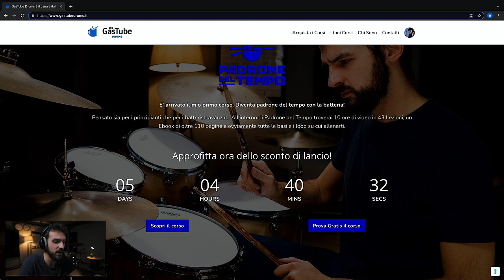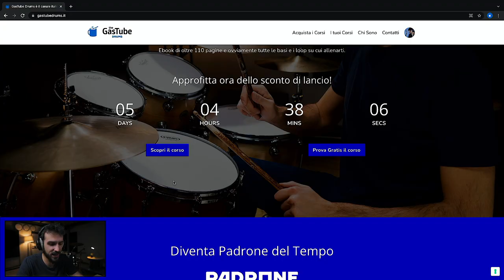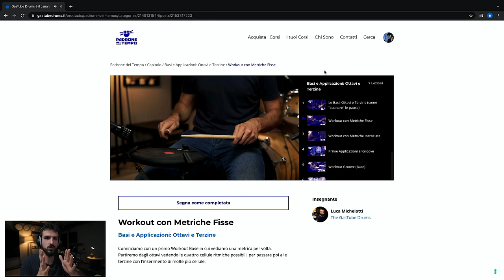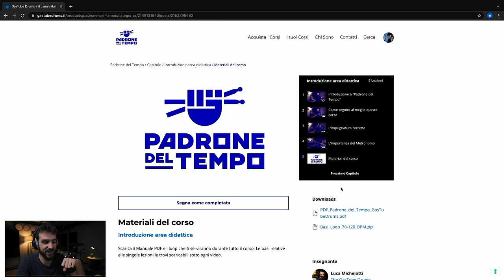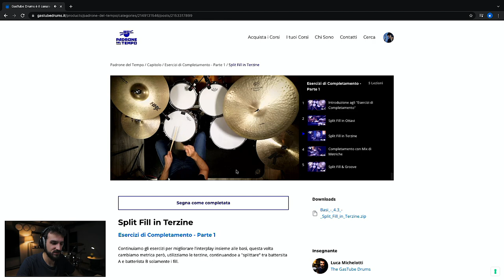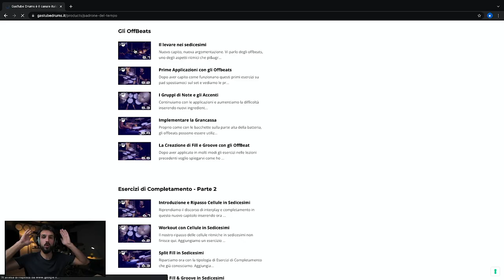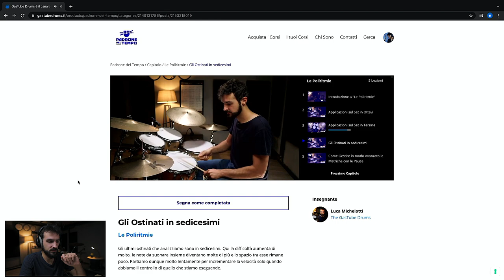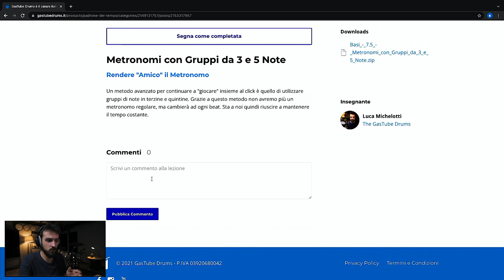ECCO IL MIO NUOVO CORSO! PADRONE DEL TEMPO!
Lunedì 15 scade l’offerta lancio, risparmia e diventa mio allievo!

♬ My gear:
Kits: